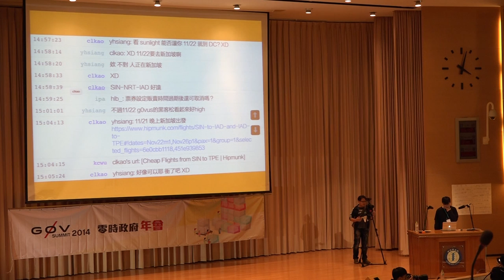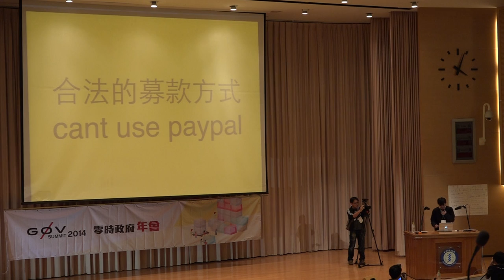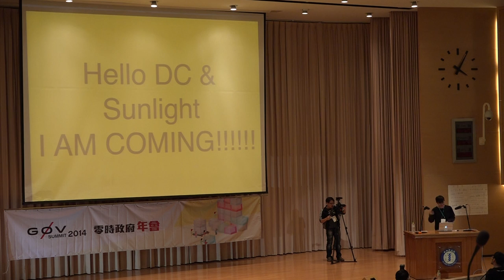g0v summit 2014 閃電秀 如何在3天募到機票 LY